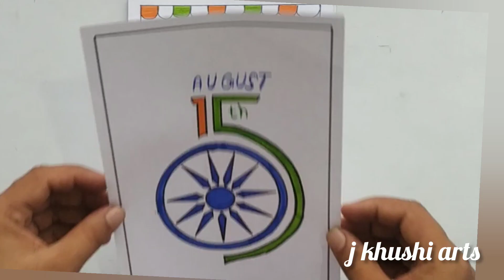Beautiful Independence Day Drawing | Happy Independence Day Image | 🇮🇳Independence Day Drawing Ideas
Beautiful Independence Day Drawings || Happy Independence Day Drawing || 15 August Drawing🇮🇳

Independence Day Drawing Ideas / Independence Day Drawing Images / Independence Day Drawing

      ( j khushi arts )

Your quires
independence day drawing
independence day drawing images
independence day drawing for chart